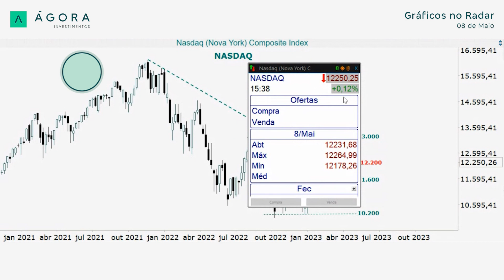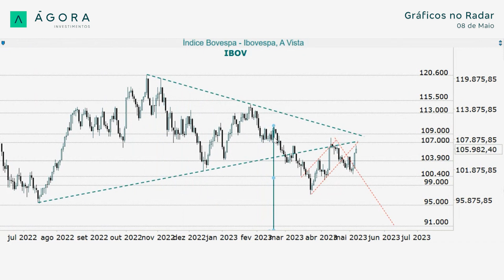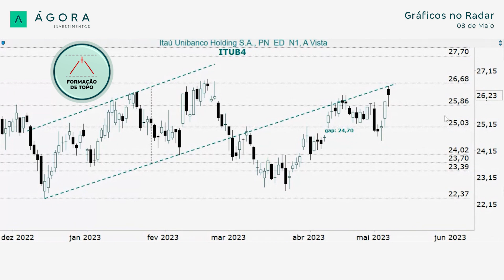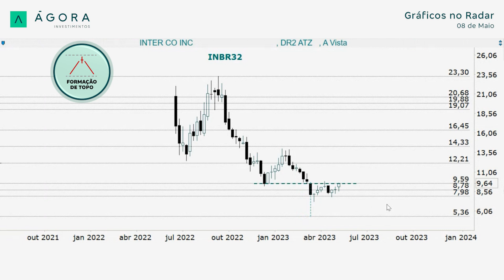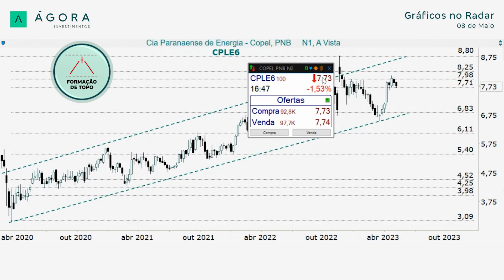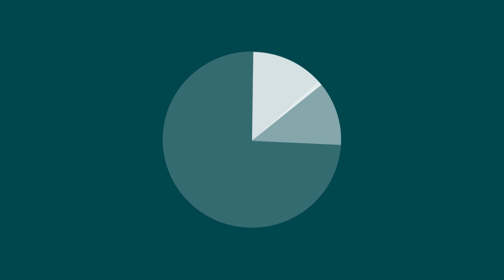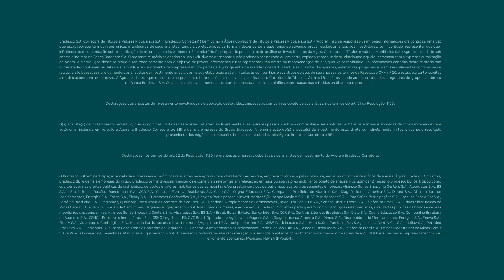Gráficos no Radar l IBOVESPA: Se aproxima de forte região de resistência - 08/05/2023